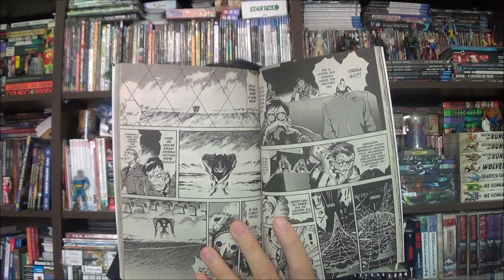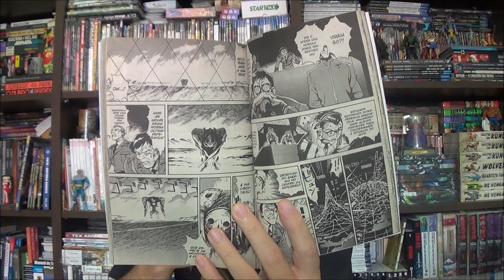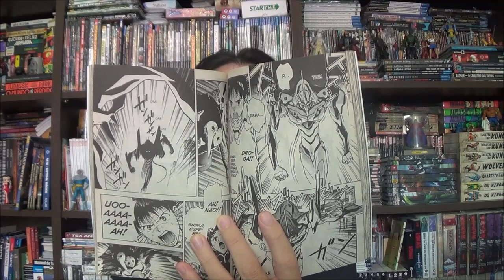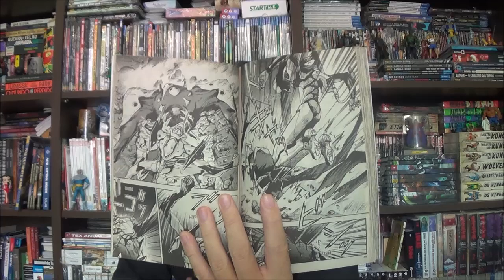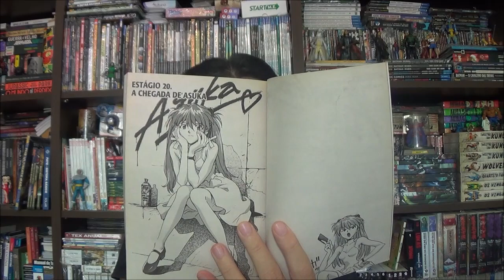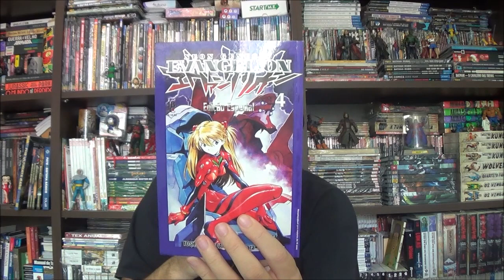Chapéu do Presto Especial - Neon Genesis Evangellion (Parte 1)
Bem-vindos a mais um Chapéu do Presto Especial, no episódio de hoje trouxe as primeiras edições de Neon Genesis Evangelion que a editora JBC está trazendo mais uma vez para o Brasil.

Campinas - SP
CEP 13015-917